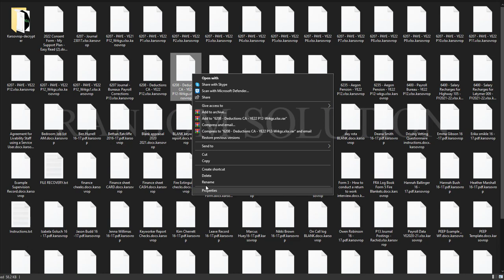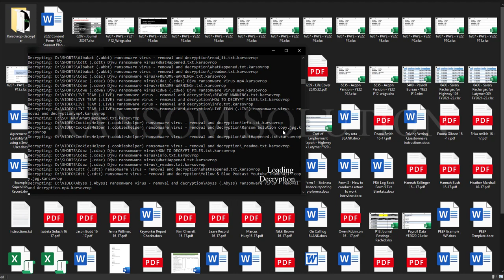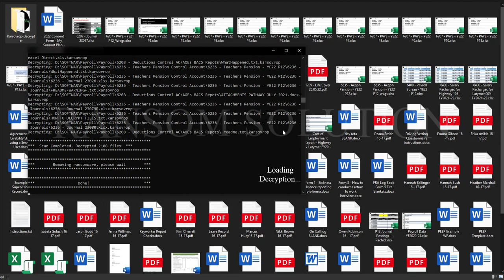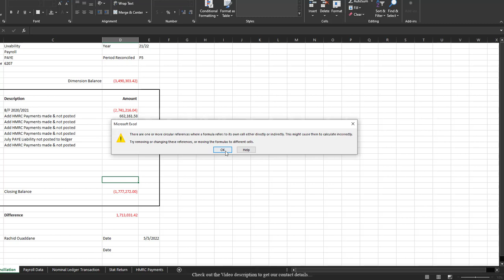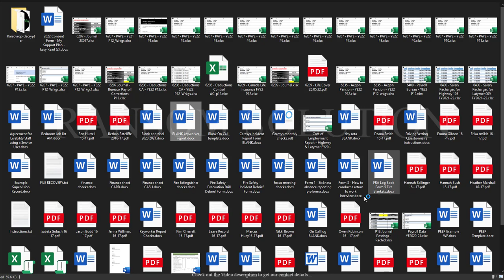|| SOLVED || Karsovrop (.karsovrop) Mallox ransomware virus – removal and decryption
In this Video we will show you how to Remove and decryption Karsovrop (.karsovrop) Mallox ransomware virus

"How to remove karsovrop ransomware (Virus Removal Guide)
.karsovrop Files Virus (STOP) – How to Remove + Restore Files
Remove karsovrop Ransomware and Decrypt .karsovrop Files
Remove .karsovrop Virus (File Recovery+ Ransomware Removal)
.karsovrop File virus - Remove It and Recover Files
How to remove karsovrop Ransomware - virus removal steps
.karsovrop Files (STOP Ransomware) – Remove + Restore Data
.karsovrop file virus ransomware (Restore, Decrypt .karsovrop extension files)
.karsovrop file virus Removal Guide – Help To Decrypt Your Files
Guide – How Do I Decrypt .karsovrop File Extension Virus
.karsovrop file virus Removal Guide +File Recovery
How to Remove .karsovrop Ransomware and Restore .karsovrop Files
Get Rid of .karsovrop file virus (Remove Ransomware + Recover Data)
Remove .karsovrop file virus And Recover Encrypted Files
Remove karsovrop ransomware and retrieve the encrypted files
How To Uninstall .karsovrop file virus From PC
How to Get Rid of .karsovrop file Virus Effectively?
How To Delete .karsovrop file virus From PC
Uninstall .karsovrop ransomware from Windows 10
Remove .karsovrop ransomware virus (+File Recovery)

On Ransom Solution .Guide, we have been tracking STOP/ family ransomware since its appearance back in 2018. That made it possible for us to elaborate the most effective way to remove the threat, as well as all possible ways to recover .karsovrop files after the attack.